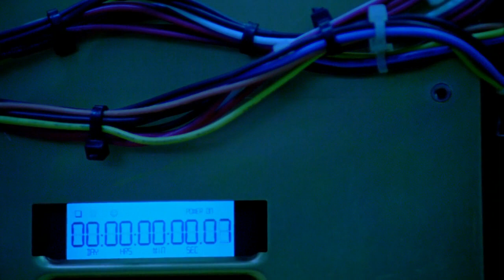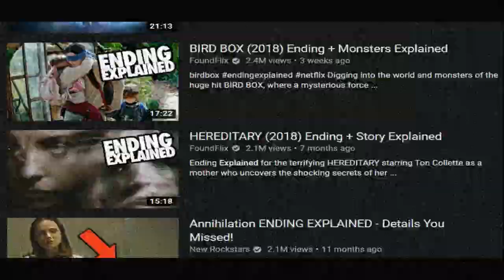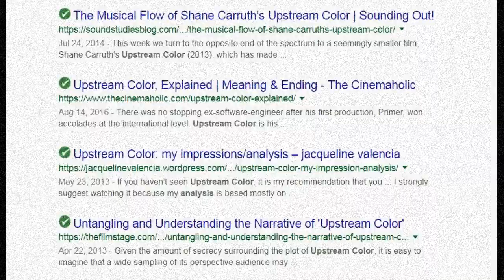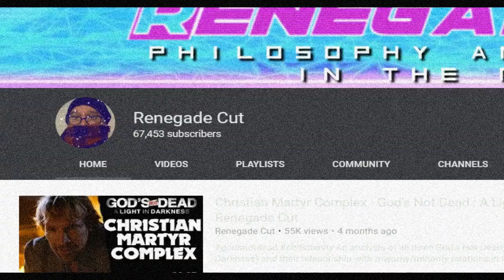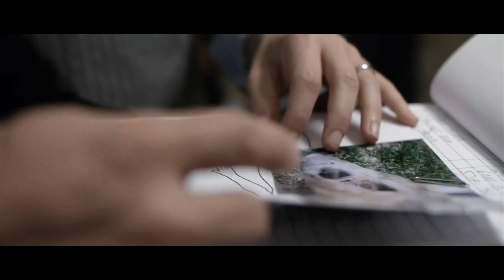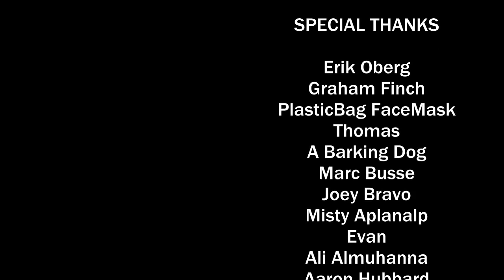Upstream Color - Searching for Truth and Lies in Film, Video Essays and Life | Renegade Cut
Hi, everyone. Renegade Cut is not going anywhere, but there will be a "soft reboot" of the show coming this March. The aesthetic will be upgraded, the topics will diversify and the average episode will be longer. I have new video editing software, more time on my hands and a desire to enhance the show. Renegade Cut has gone through a lot of changes over the past seven years. This will be the biggest one to date.

In the interim, there will still be new episodes. Between now and March, episodes will continue normally and uninterrupted. I have a handful of paid requests to fulfill. After that, expect the long-awaited James Bond Explained episode to drop in early March.